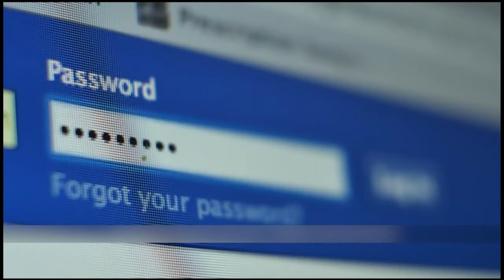Arremeten contra el FBI por allanamiento a Trump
🇺🇸 Amenazas de muerte y violencia son algunas de las consecuencias que dejó el allanamiento a la mansión de Donald Trump.